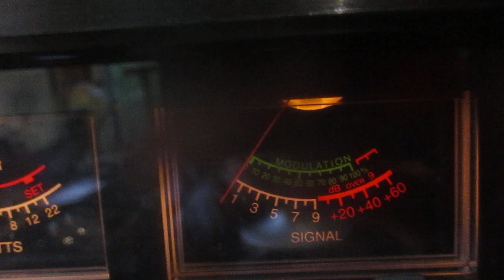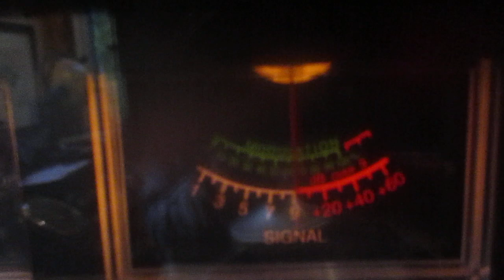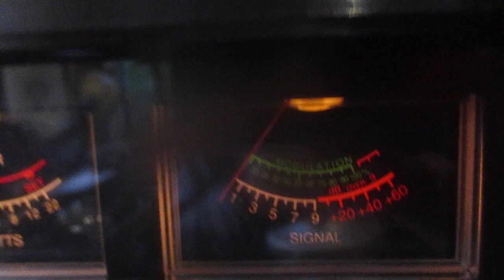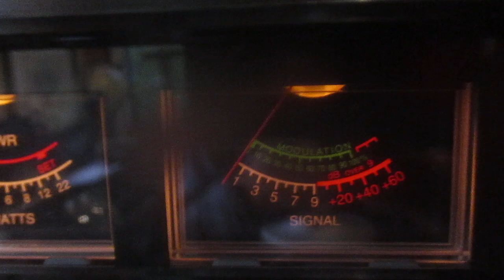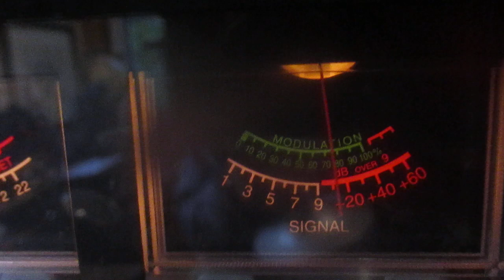105 Adelaide, Australia waving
CQ South Pacific